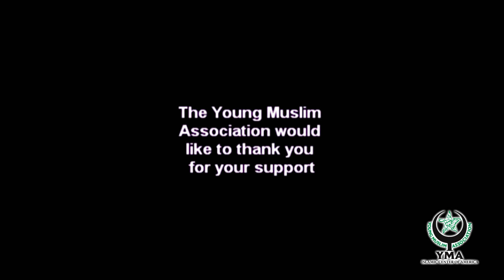"The Importance of Islamic Jurisprudence" - Sayed Ahmed Al-Qazwini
Ramadhan 2013 - Night 22